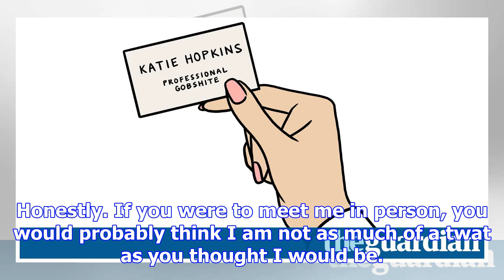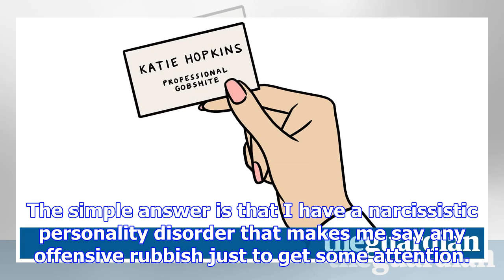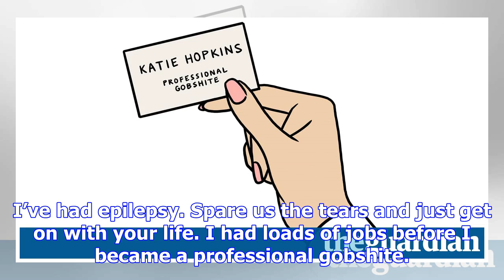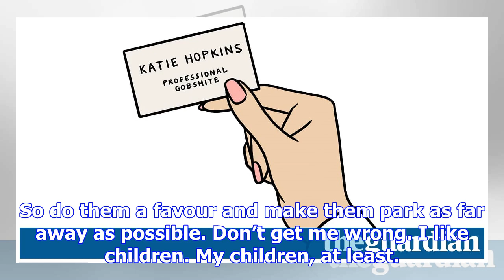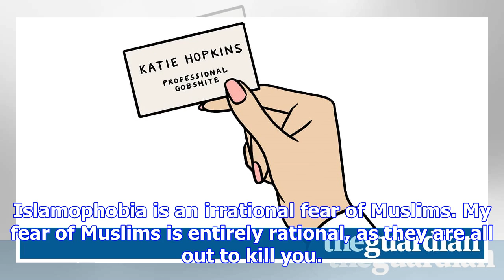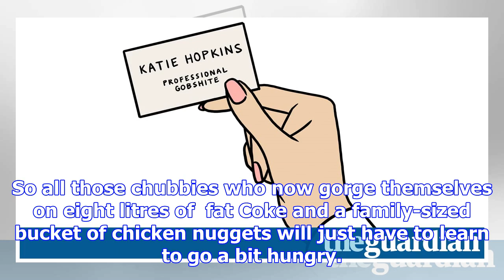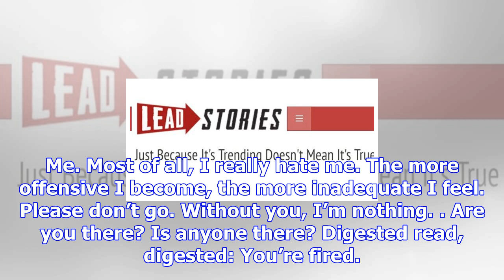Rude by katie hopkins – digested read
I appreciate that many people think I am a twat. And I can see why. My whole career has been founded...